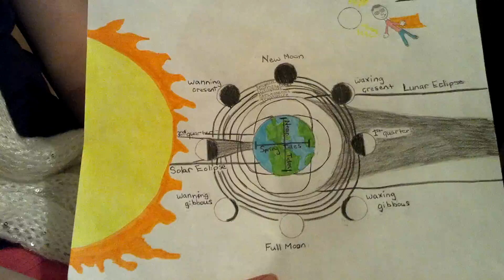Hmmmm... what are we doing to kids and learning.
I watched my niece finish up an assignment for science class when she said something that is heart breaking for educators.